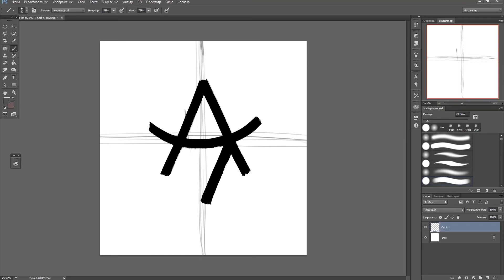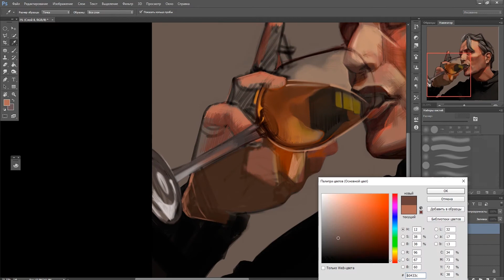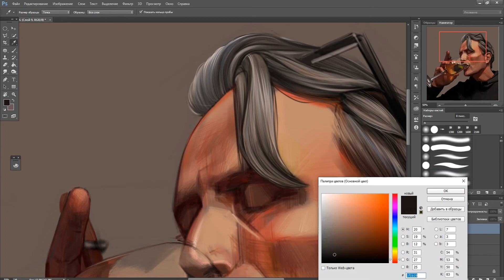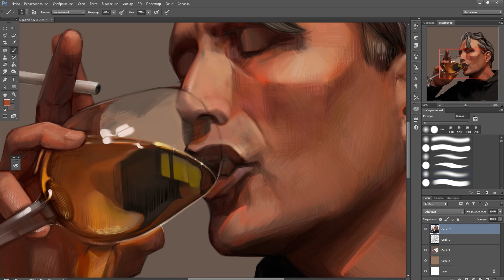Digital Painting Process. Mads Mikkelsen